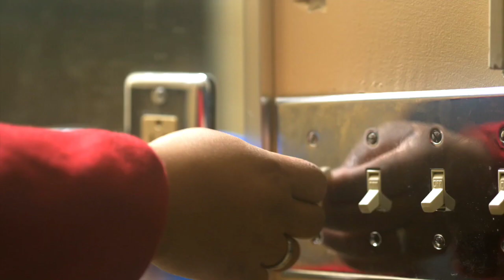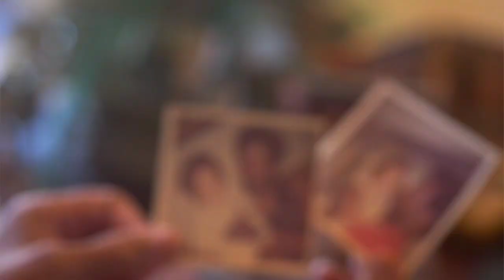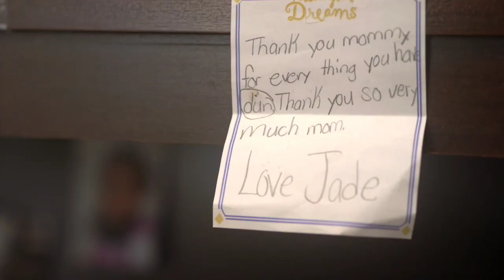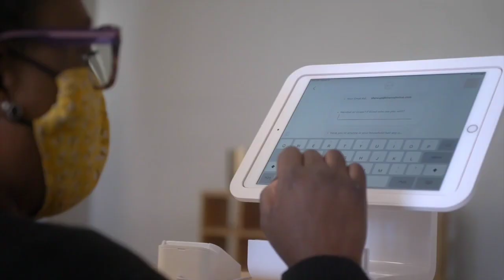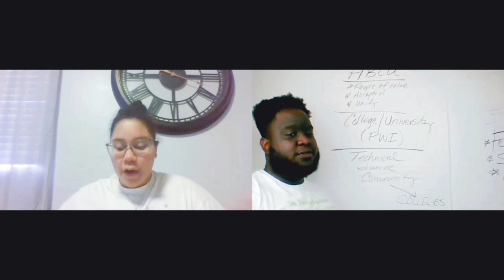S3:EP04-Broadcasting at its Best w/Curtis Wilson & Les Trent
We are excited to have ABC Columbia’s Curtis Wilson and Inside Edition’s Les Trent with us! Two major influences in the arena of broadcast journalism. Here their stories and more on the Michael Finkley Show.

The Michael Finkley Show is here to EDUCATE, INFORM, and INSPIRE. We will cover topics from education to interviews of everyday heroes with incredible stories. We air every Monday and Friday on YouTube and on RokuTV via the Greater Works Network.